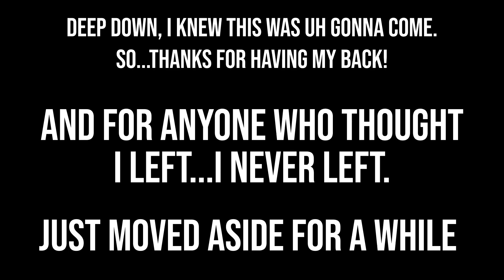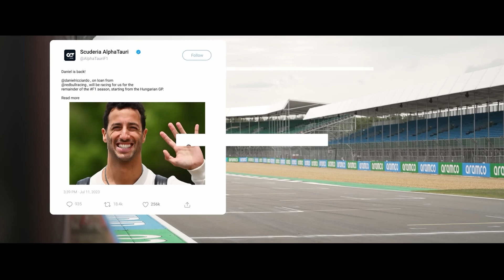I never left | Daniel Ricciardo Tribute | F1 2023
Daniel Ricciardo is back! It's time to rewind the past, and look forward to the future. Enjoy.